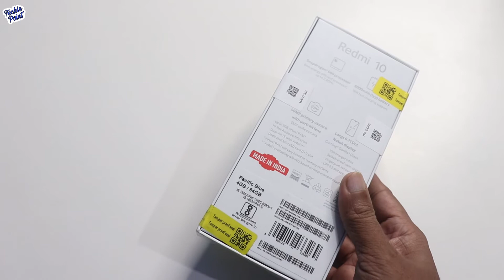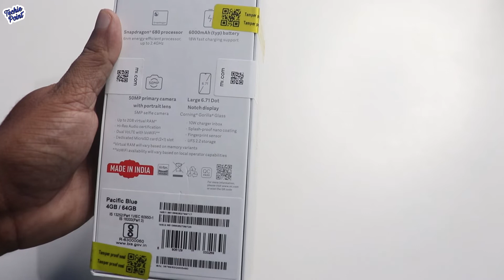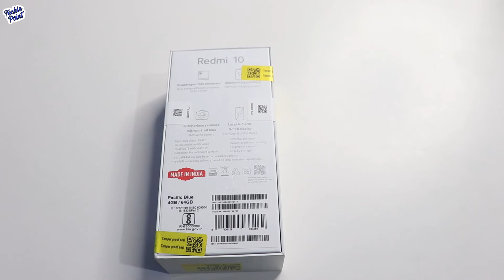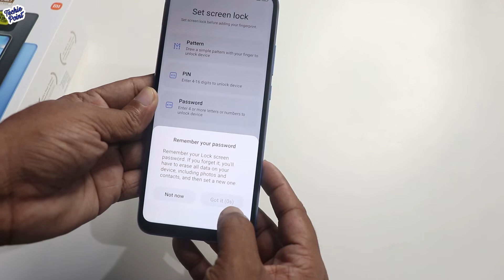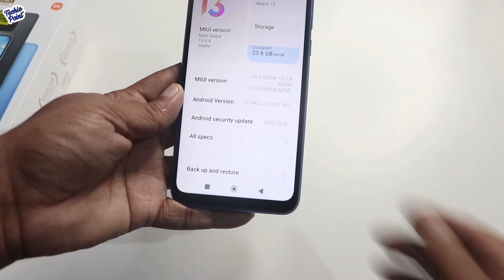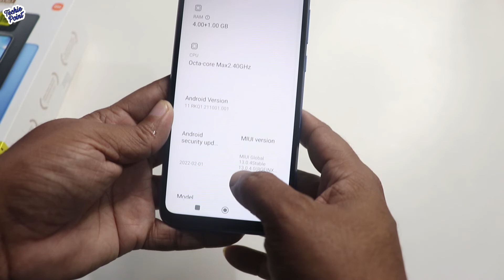[Hindi] Redmi 10 Unboxing | Best Phone Under 10K ??? | Dibaa Khol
Redmi 10 Unboxing | Best Phone Under 10K ??? | Dibaa Khol